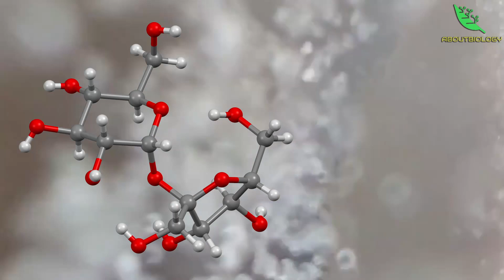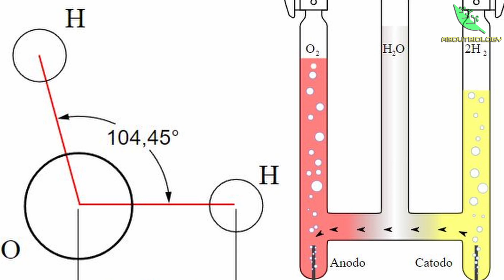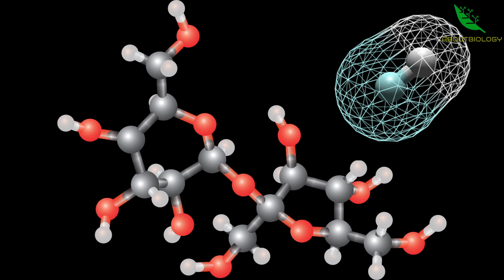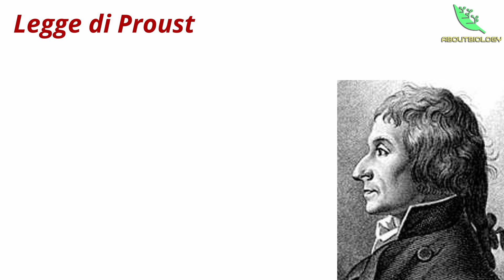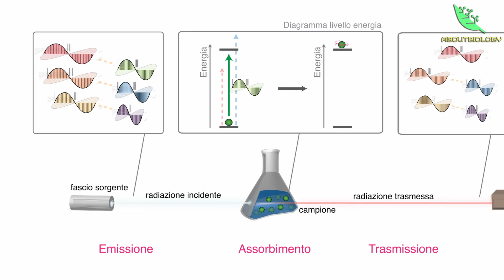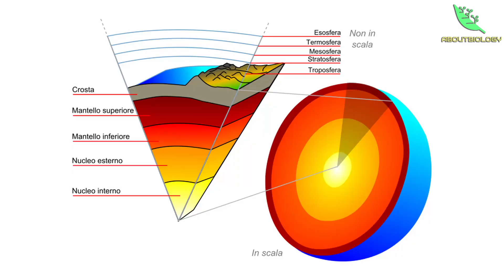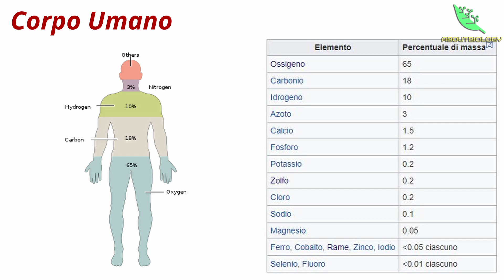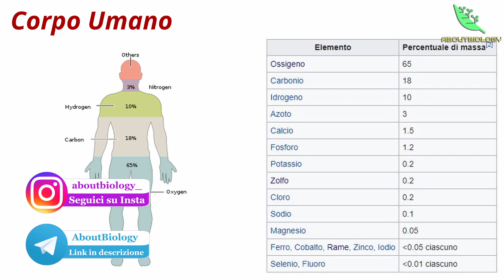ELEMENTI, COMPOSTI e LA LEGGE DI PROUST -Chimica Lezione 9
Ciao a tutti da AboutBiology!🌱 All'interno di questo video parleremo di Elementi, composti e della legge delle proporzioni definite e costanti o LEGGE DI PROUST!